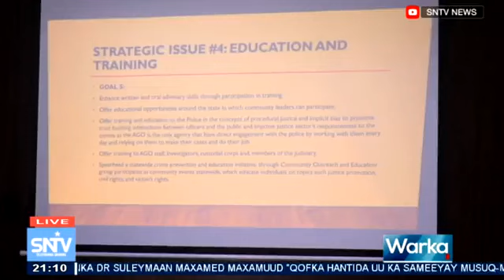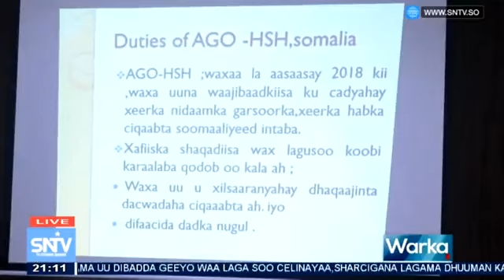WARKA HABEEN EE SNTV 22.06.2023.